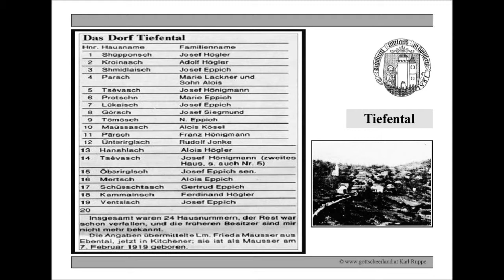Gottschee Tiefental 1936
Eine Reise durch Gottschee 1936- 30